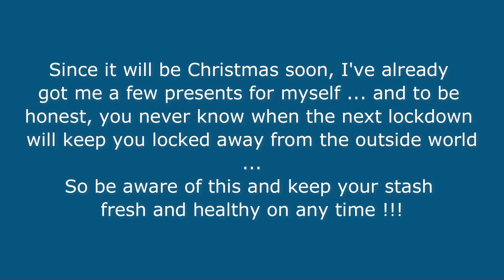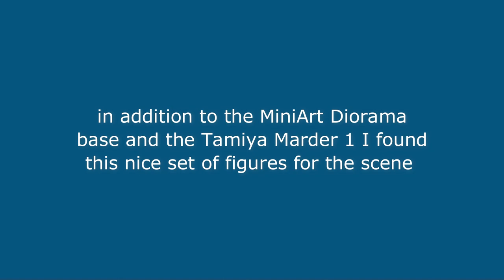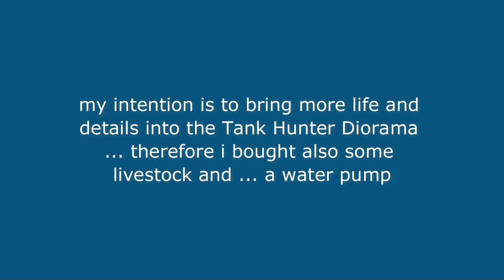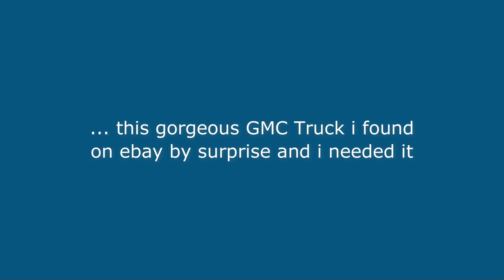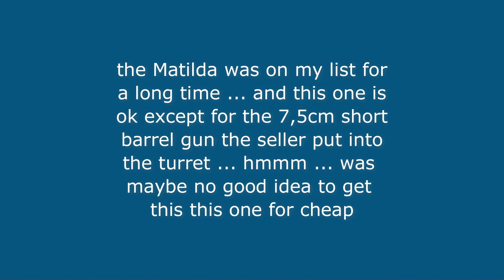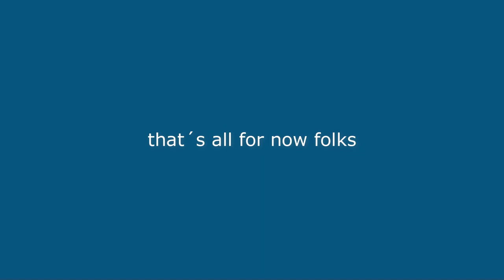STASH REPORT /// New Arrivals /// 07/2020 /// Scale Model Kits /// SCALE BENCH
Hi folks,

this are my new stash arrivals of November & Dezember. Since it will be Christmas soon, I've already got me a few presents for myself ... and to be honest, you never know when the next lockdown will keep you locked away from the outside world.

So be aware of this and keep your stash fresh and healthy on any time !!!

cheers ... Markus

TAMIYA / British Infantry Tank Mk.II Matilda / 1/35 Scale / Kit No. MM124
ITALERI / WC-54 Dodge Ambulance / 1/35 Scale / Kit No. 226
BILEK / Dodge WC 45 "Cargo Truck" / 1/35 Scale / Kit No. 891
ACADEMY / M7 105mm PRIEST HMC / 1/35 Scale / Kit No. 13210
MINIART / "Battle of the Bulge" Ardennes 1944 / 1/35 Scale / Kit No. 35084
MINIART /Water Pump Set / 1/35 Scale / Kit No. 35578
HOBBYBOSS / US GMC CCKW 750 gallon Tanker / 1/35 Scale / Kit No. 83830
TAKOM-BLITZ / StuG.III Ausf.G Early Production / 1/35 Scale / Kit No. 8004